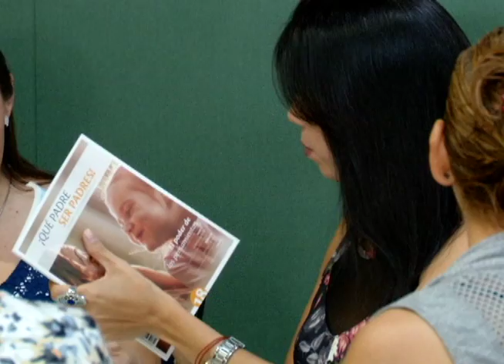Yo nací en Hospiten Cancún